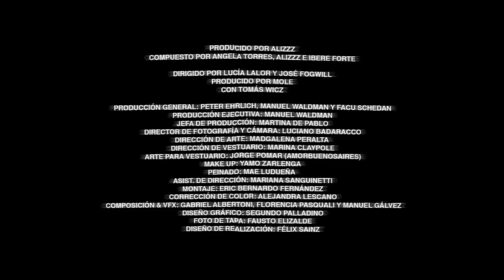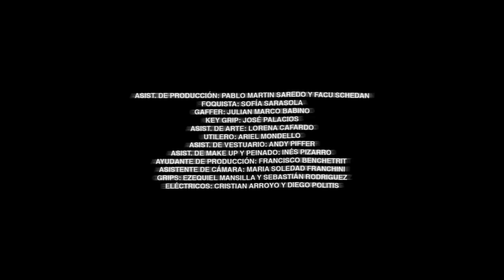Angela Torres - Flotando (Video Oficial)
Angela Torres - Flotando

Producido por Alizzz
Compuesto por Angela Torres, Alizzz e Ibere Forte

Dirigido por Lucía Lalor y José Fogwill
Producido por MOLE
con Tomás Wicz

Producción General: Peter Ehrlich, Manuel Waldman
Producción Ejecutiva: Manuel Waldman
Personal Manager: Facu Schedan
Jefa de Producción: Martina de Pablo
Director de Fotografía y Cámara: Luciano Badaracco
Dirección de Arte: Madgalena Peralta
Dirección de Vestuario: Marina Claypole
Arte para Vestuario: Jorge Pomar (amorbuenosaires)
Make up: Yamo Zarlenga
Peinado: Mae Ludueña
Asist. de Dirección: Mariana Sanguinetti
Montaje: Eric Bernardo Fernández
Corrección de Color: Alejandra Lescano
Composición & VFX: Gabriel Albertoni, Florencia Pasquali y Manuel Gálvez
Diseño Gráfico: Segundo Palladino
Foto de Tapa: Fausto Elizalde
Diseño de Realización: Félix Sainz

Asist. de Producción: Pablo Martin Saredo y Facu Schedan
Foquista: Sofía Sarasola
Gaffer: Julian Marco Babino
Key Grip: José Palacios
Asist. de Arte: Lorena Cafardo
Utilero: Ariel Mondello
Asist. de Vestuario: Andy Piffer
Asist. de Make up y peinado: Inés Pizarro
Ayudante de Producción: Francisco Benchetrit
Asistente de Cámara: Maria Soledad Franchini
Grips: Ezequiel Mansilla y Sebastían Rodriguez
Eléctricos: Cristian Arroyo y Diego Politis

Técnicos de Realización: Osvaldo Caldora y Lautaro Rosas
Ayudantes de Realización: Rosa Ficherman y Tadeo Osacar
FX caída: Esteban Agustin Parodi, Román Kampelmacher, Luis Alberto Jaceniuk y Martin Etcheverry
FX tapa: Félix Sainz
Mirror Support: SA Espejos
Rental: AJAF Cinema
Catering: El Negro
Seguridad: Rubén Fernández
Limpieza: Mauro Lucas Cicarelli
Management Angela Torres: Agencia Picante
Mix y Master Flotando: Alex Ferrer
Supervisión de VFX: Gabriel Albertoni (Barraca Post)
Composición Foto de Tapa: Tuco Studio
Foto Fija: Ramiro Birriel
Backstage Video: Pablo Monti

Agradecimientos Especiales: Complejo al Río, Carlos De Narvaez, Eduardo Pelatti, Carla Criscuolo, Gabriel Albertoni, Barraca Post, Jorge Pomar, Suyai Algozino, Juan Manuel Pinzón, Fausto Elizalde, Ramiro Birriel, Pablo Monti, Florencia Puppo, Axel Lang, Mariela Castiglioni